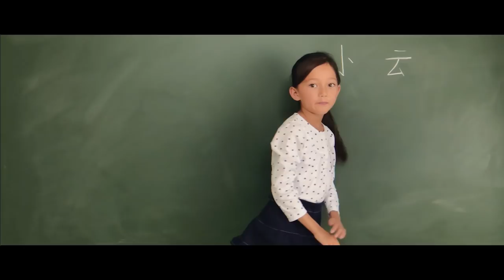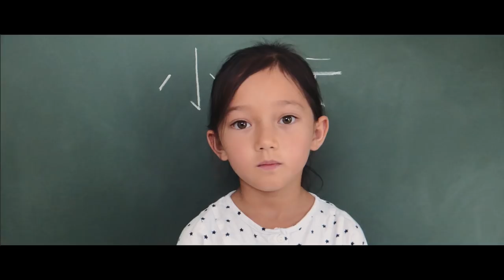Découvrez le Mobile Film Festival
A l’occasion de la 14e édition célébrant les 70 ans de la Déclaration Universelle des Droits de l’Homme, les participants ont réalisé des courts métrages répondant au thème « Stand UP For Human Rights ». 51 films de 19 pays ont été sélectionnés en compétition.

Youtube Creators for Change, l'Union Européenne et le Haut-Commissariat des Nations Unies aux droits de l’homme soutiennent le Mobile Film Festival.